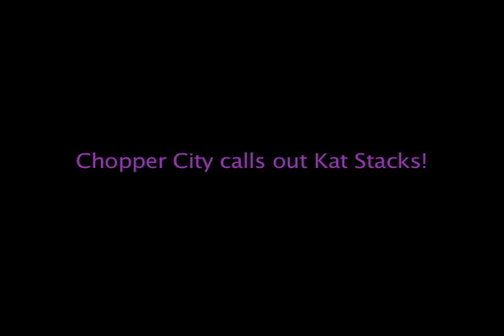Waka Flocka Clears Up Beef w/ Ms. Drama TV & Chopper City Calls Out Kat Stacks!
Ms. Drama attends the Core DJ Retreat in Orlando where Waka Flocka Flame clears up supposed beef with Ms. Drama TV from the previous interview. Ms. Drama also runs into Chopper City, during the Digiwaxx pool party, who address Kat Stacks and the comments she made about him.